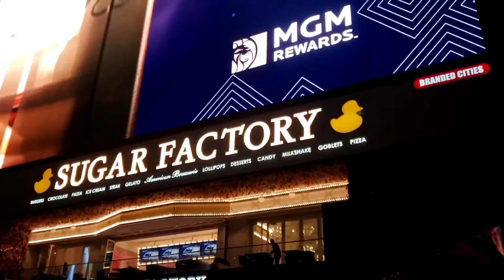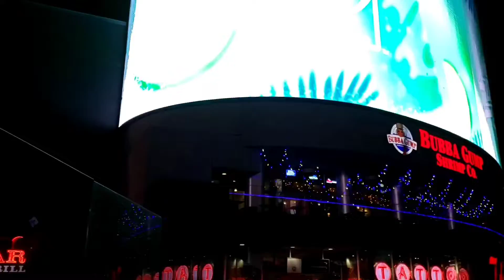Las Vegas in Night Time 💰🪙💵💸 USA 🇺🇸